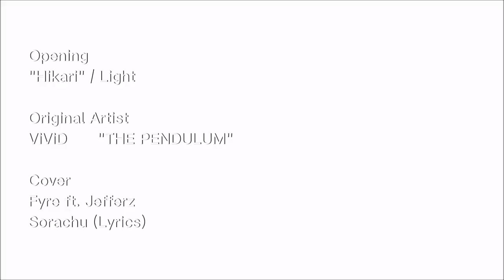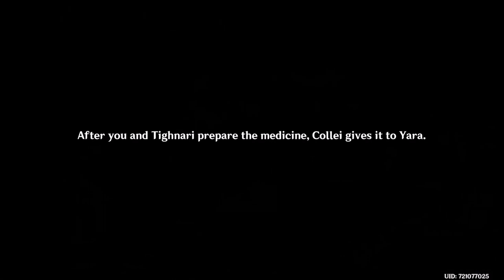Genshin Impact (Season 6) Ep8: Mechanical Crab [Tighnari Story Quest]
Aether and Paimon received a commission from the Adventurers Guild on a contamination in Advitya Forest.